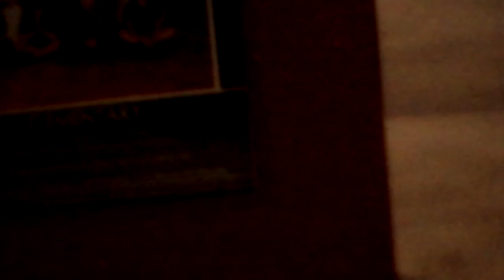Seiko Special collections edition play Christmas music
Christmas Melody's deck the halls, o Tannenbaum o Christmas tree, we wish you a Merry Christmas, joy to the world, silent night, and jingle Bells well leave a comment down below and subscribe me please and have a great day see ya later bye👋